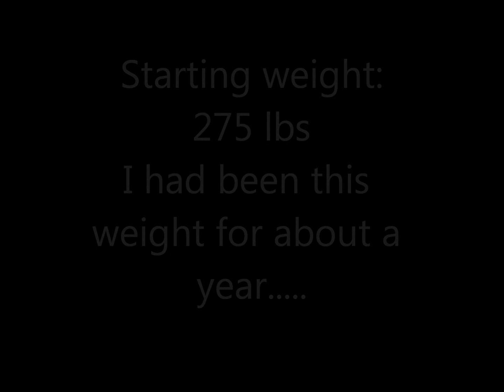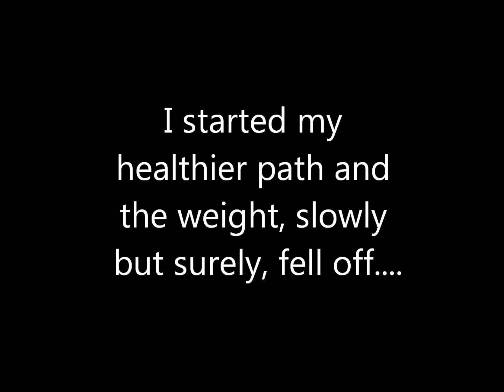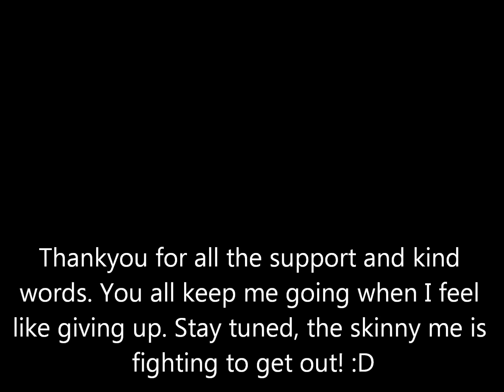6 months and 65 lbs lost, lots and lots of photos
Put together this montage, enjoy!